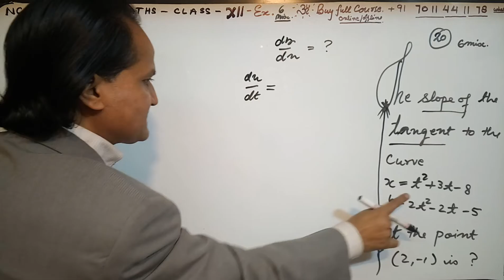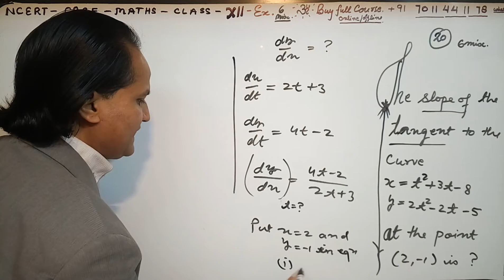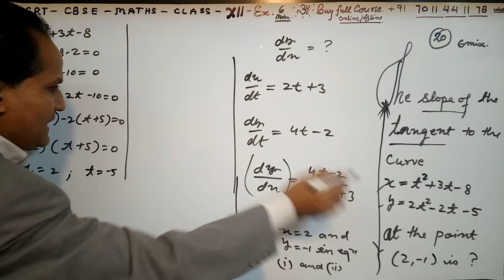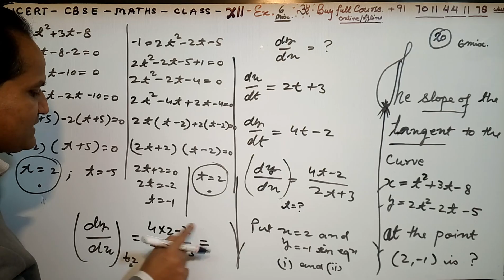12th Maths (NCERT) Ex. 6 miscellaneous Q 20 Class 12 Maths APPLICATION OF DERIVATIVES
NCERT Solutions for Class 12 Maths Chapter 6  APPLICATION OF DERIVATIVES is prepared by the Bhaskar sir. All the important topics are covered in the exercises and each answer comes with a detailed explanation to help students understand concepts better. These NCERT solutions play a crucial role in your preparation for all exams conducted by the CBSE, including the JEE. NCERT Solutions for Class 12 Maths Chapter 6 APPLICATION OF DERIVATIVES, contains solutions for all Exercise  questions. These NCERT Solutions are based on the latest CBSE syllabus. Enjoy 12th Maths (NCERT) Ex.. miscellaneous Class 12 Maths APPLICATION OF DERIVATIVES.